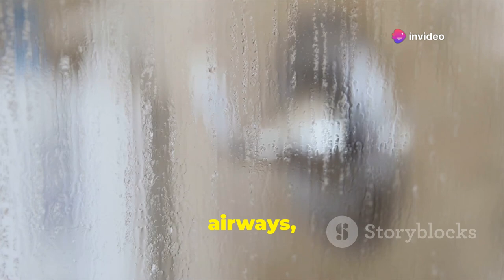Benefits of cold and hot showers | which one is better?